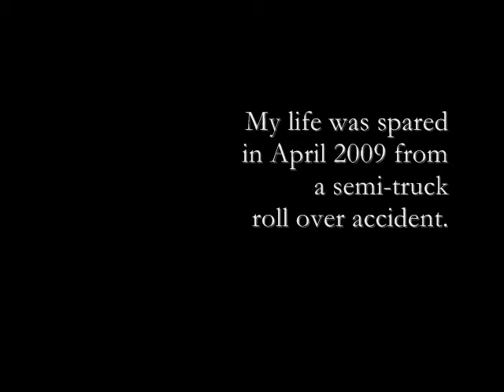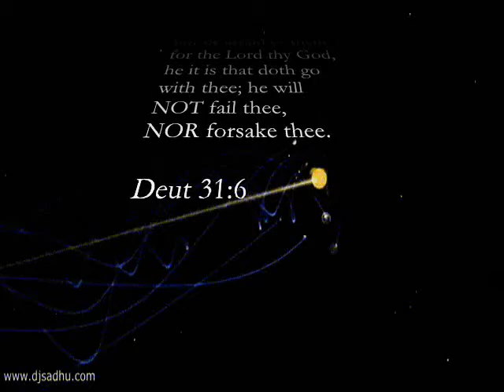1 Million Views ... Again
"If you don't know [your family's] history, then you don't know anything. You are a leaf that doesn't know it is part of a tree." - Michael Crichton (Author)